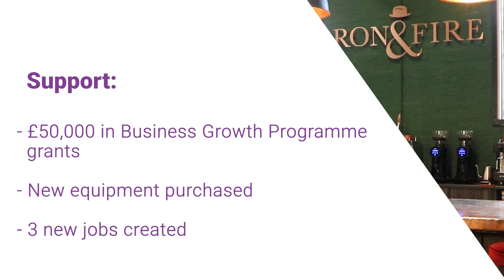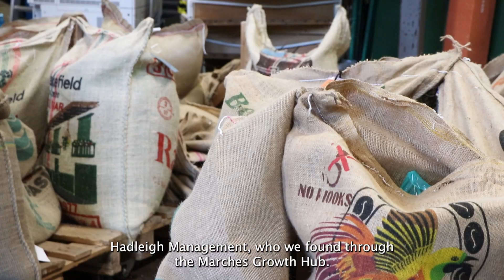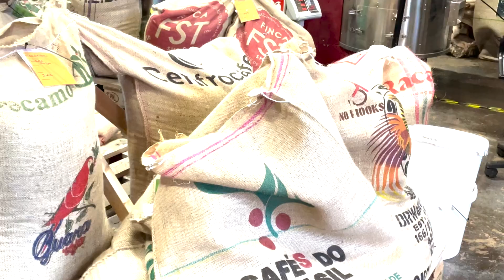BGP - Case study - Iron & Fire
A specialist coffee company in Shropshire is enjoying the real taste of success, thanks to £50,000 of Business Growth Programme grants via the Marches Growth Hub.